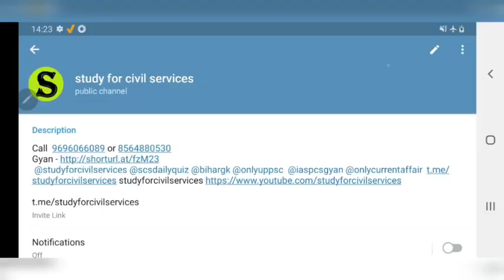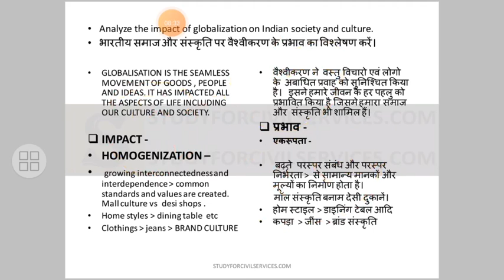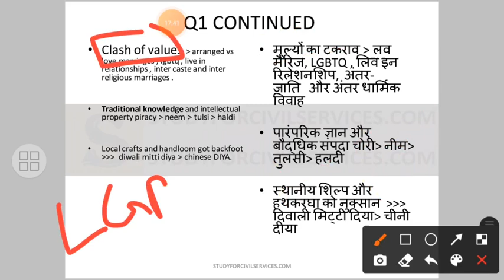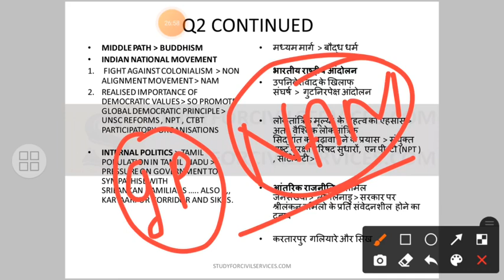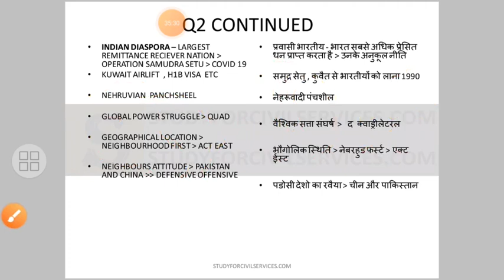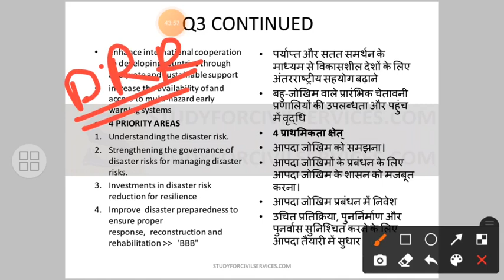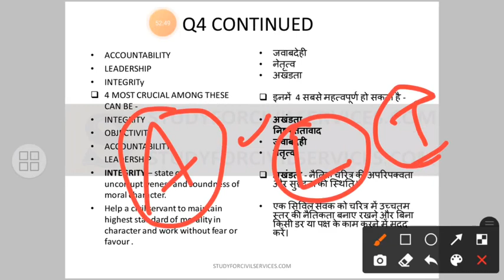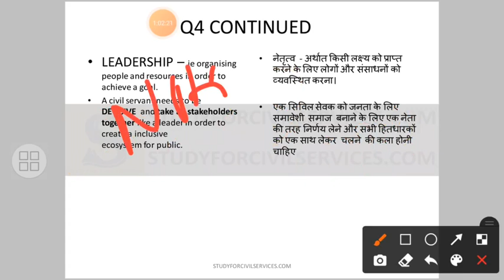uppsc up pcs mains day 6 uppcs mains ki taiyari preparation gs paper 1 2 3 4 model answer writing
Analyze the impact of globalization on Indian society and culture. ​
भारतीय समाज और संस्कृति पर वैश्वीकरण के प्रभाव का विश्लेषण करें।​

what are the different  determinants of India's foreign  policy ?​
भारत की विदेश नीति के विभिन्न निर्धारक क्या हैं?​
what is sendai framewok in disaster management ? how is it different from earlier approaches of disaster management ?​
आपदा प्रबंधन में सेंदाई रूपरेखा क्या है? यह कैसे आपदा प्रबंधन के पुराने दृष्टिकोण से अलग है?​

Name 4 values which are crucial for a civil servant. and why so? ​
ऐसे चार मूल्यों को अंकित करें जो एक सिविल  सर्वेंट  के लिए आवश्यक हैं ? कारण बताइये ? ​

0:00 intro
uppcs mains answer writing 2:10
uppcs mains answer writing in hindi 3:10
uppcs mains answer writing in english 4:10
uppcs mains answer writing practice 5:10
mains answer writing 6:10
mains answer writing practice 7:10
mains answer writing in hindi  8:10
mains answer writing practice for beginners 9:10
uppcs mains syllabus 9:40
uppcs mains paper 9:50
uppcs mains 10:10
uppsc mains 10:30
uppcs mains preparation 11:00
uppcs mains preparation strategy 11:20
uppsc mains preparation 12:20
mains answer writing uppcs 4:40